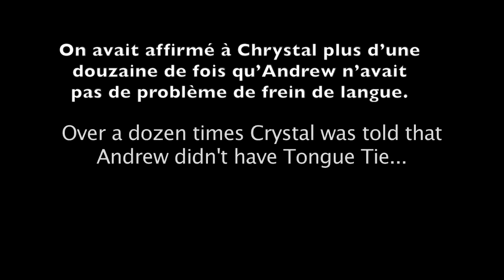Diagnostique raté par des praticiens sans formation auto-proclamé experts. Un an de pleures.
Avec nos remerciements à Crystal Orlando, son fils Andrew, son mari, et Dr Milton pour avoir rendu publique ce témoignage bouleversant. Dr Milton qui lui EST formée et compétent peut être consulté au Brunswick Pediatric Dentistry.